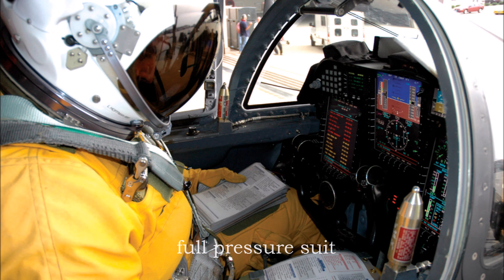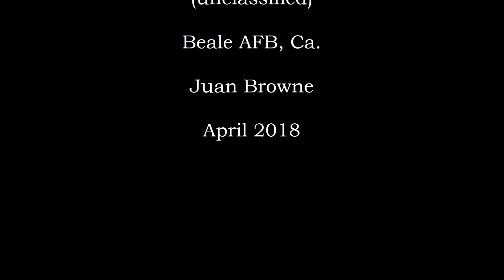Mysterious Jet Noise Over N. California Explained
From the historic U-2 Reconnaissance aircraft at Beale AFB, Ca.